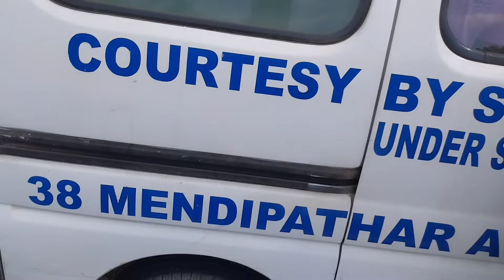Namen Dukni Kobor camera Mikang,o janggiko gala